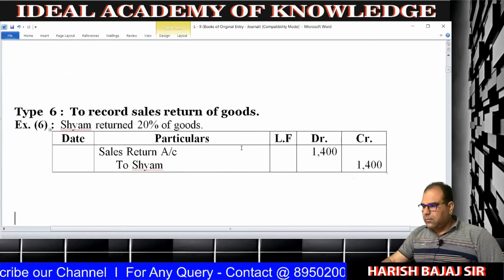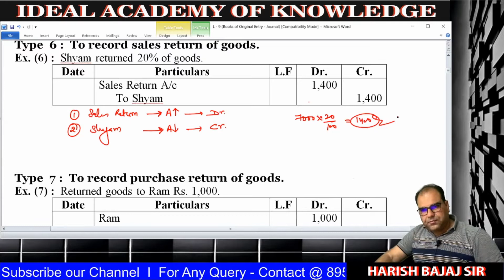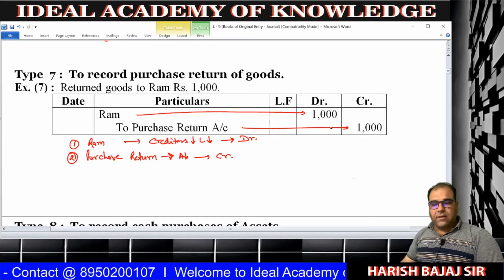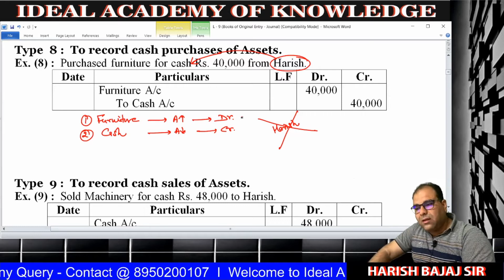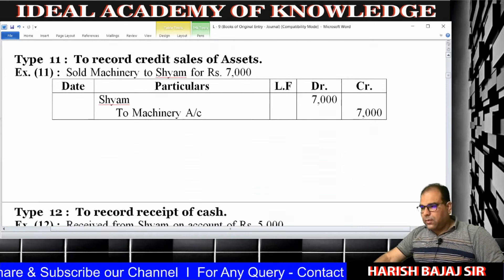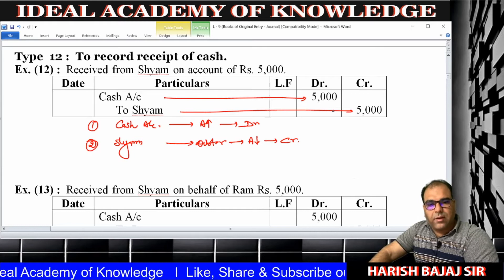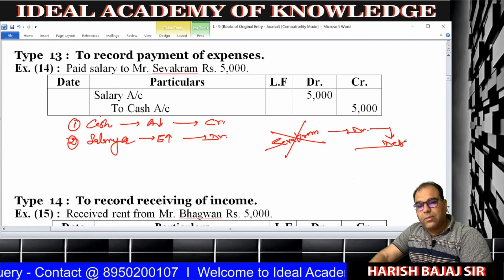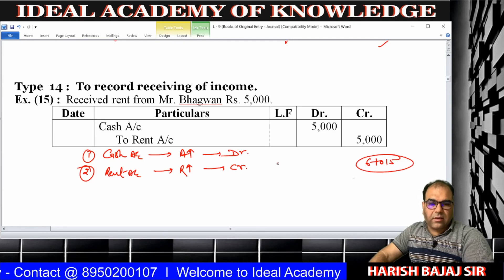Lecture - 2 I Journal Entry I Class 11 I B.Com I BBA I CA - Foundation I By HARISH BAJAJ SIR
# 2 Journal Entry  I  Class 11  I  B.Com  I  BBA  I  CA - Foundation  I     By HARISH BAJAJ SIR